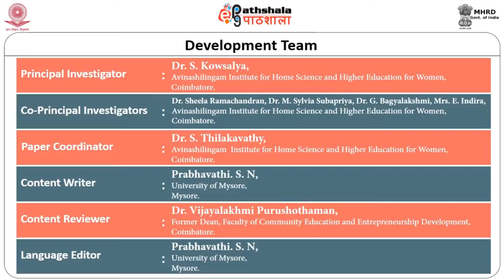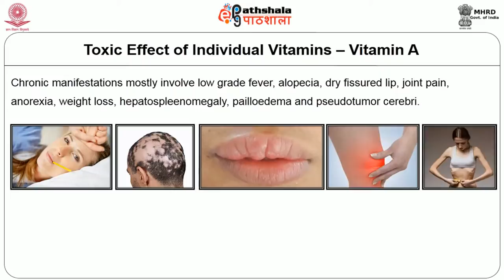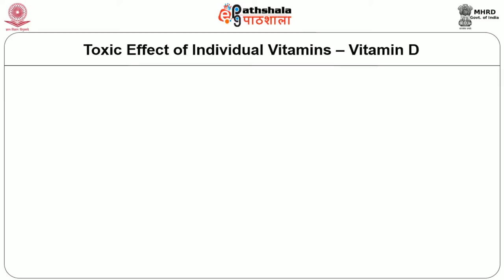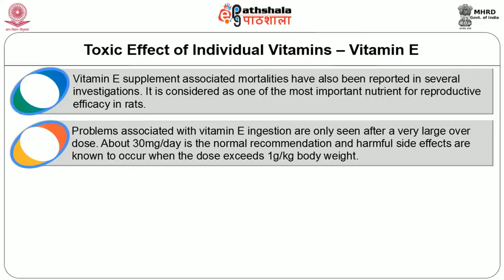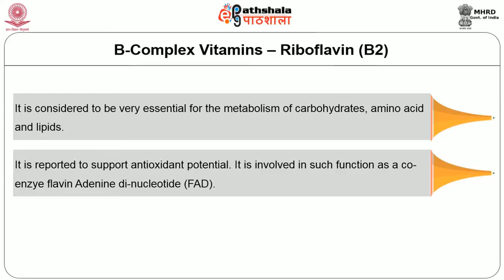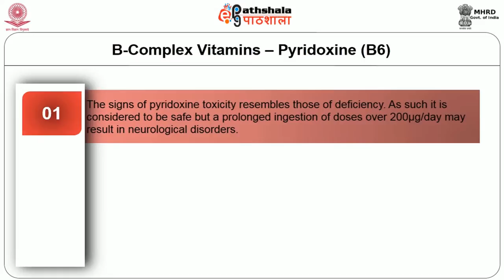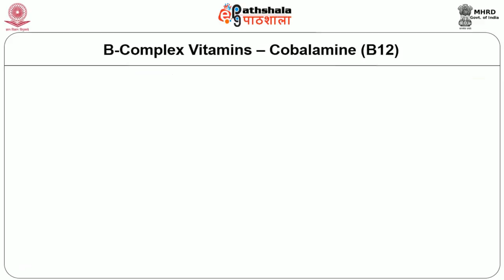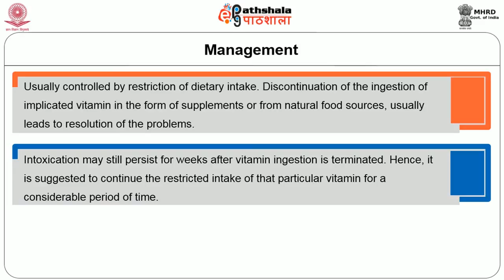Hypervitaminosis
Paper: Micronutrients